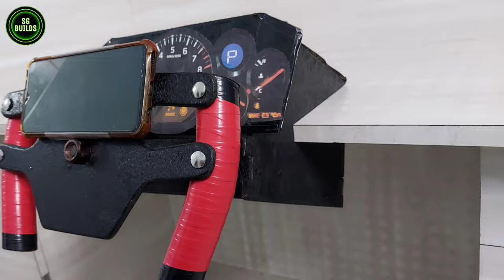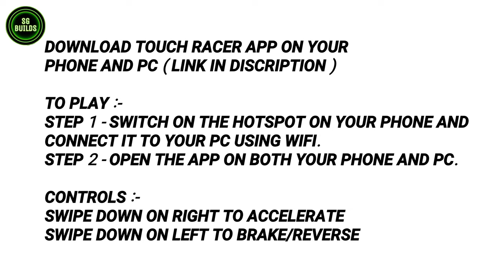how to make steering wheel for pc at home | touch racer | diy steering wheel | sg builds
In this video I've made a Steering wheel for PC with phone.
🌟🌟 PLEASE DON'T SKIP ANY PART🌟🌟
❤️❤️IT WILL HELP ME ALOT❤️❤️

Requirements:-
1. PLYWOOD
2. 14 INCH BOLT/4 NUT
3. BALL BEARING (2 PIECE)
4. RUBBER BAND/ SPRING
5. PVC PIPE
6. CARDBOARD
7. 2 INCH NUT BOLTS (4 PIECES)
8. 3 INCH NUT